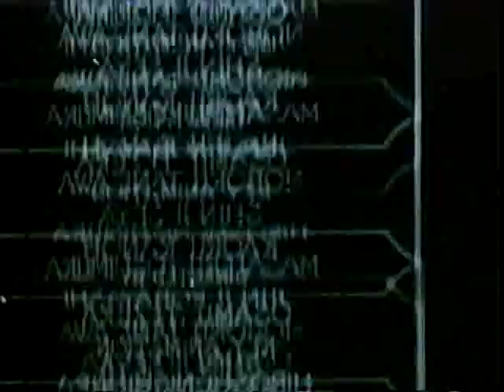Broken Down Film (Osamu Tezuka, 1985)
Un cortometraggio di Osamu Tezuka del 1985.

Un cowboy cerca di salvare, poi corteggiare, una damigella in pericolo. Ma è costantemente ostacolato dai graffi, dalle rotture ed altre imperfezioni presenti nel film.